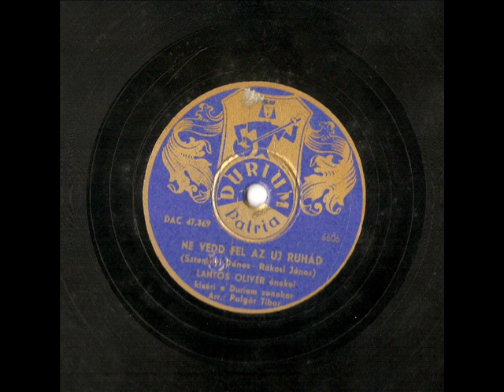Ne vedd fel az új ruhád / Még egy szippantás drágám -Lantos Olivér és a Durium zenekar 1947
Ne vedd fel az új ruhád
( Szterényi Dénes - Rákosi János )
Dac 47369
6606
Még egy szippantás drágám- slowfox
(Dr. Breitner János - Szilágyi Ödön )
Lantos Olivér énekel kíséri a Durium zenekar Arr: Polgár Tibor
Dac 47369
6606